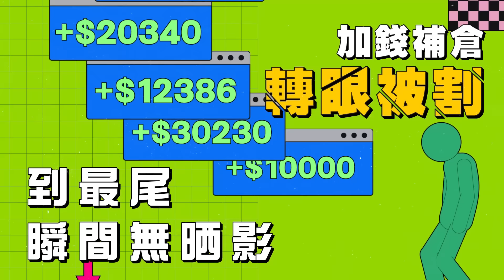恒生 X ToNick《N.O.R.I.$.K （幻想破滅版）》Official Music Video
騙徒流行榜接力推介，第二首上榜「騙」曲，由恒生銀行同 ToNick 聯手打造新經典！

提醒大家小心投資群組騙局，提防假投資顧問、拒絕來歷不明嘅投資應用程式！一齊提高防騙意識，從此 N.O.R.I.$.K！

改編歌曲：《N.O.R.I.$.K （幻想破滅版）》
原曲：《T.O.N.I.C.K》
唱：ToNick

突然被加入group 佢話有股票 TIPS
我立即Download個app入錢投資
達人買車買樓 帶住我搵快錢
實情係供咗個爛貨

叫我過數又過數  陷阱太多
唔諗就過  過過過過後佢消失咗

投資詐騙會中伏 亂信「顧問」會瀨嘢
個世界無咁著數 嚟益我
賺到甜頭 再繼續進擊
加錢補倉 轉眼被割
到最尾瞬間無晒影  根本無賺過

騙徒嘅CHAT好TRAP   撒盡網呃我錢
誘惑裝假App過錢  瞓身投資
話回報高到癲 但其實假嘅倉
秒變晒高 風險 oh my god！

個世界騙局算計 實在太多
唔諗就錯 錯錯錯 錯在係未想清楚

群組詐騙扮晒熟  亂過數係信不過
騙我世界有著數 話筍喎
下載程式裡買賣套現
拎不到錢 失了預算
到最尾 佢失了影蹤 先至發現錯

陷阱咁多 問我係點樣過
我話有 HANG SENG 教我擋
以後記得要搵個信得過
投資騙案唔上當
N.O.R.I.S.K

恒生與我度每日  面對騙局怕咩喎
我信個世界無嘢  能呃我
入數前 請你記住個 TIPS
睇清睇楚  Check 過驗過
無有怕  放心無中招  永無出錯
可惡世上太多  虛假騙子等你大意
慶幸我這天已決心  不會再被騙